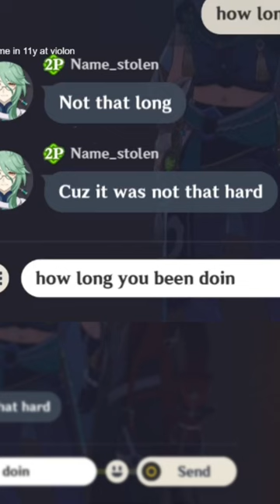Lyre player in genshin is AWESOME!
-            0_o      Twitch       - _ -